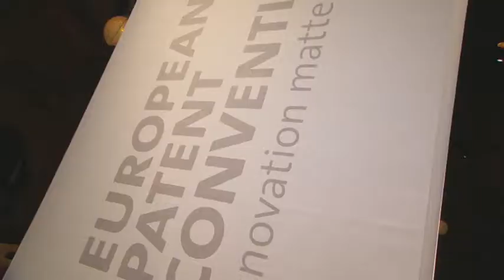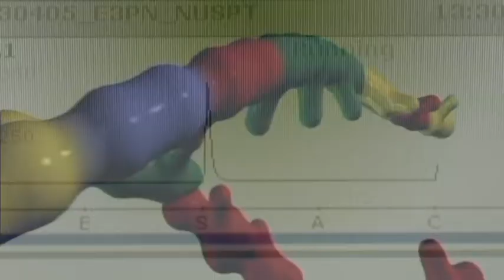European InventorAward 2013